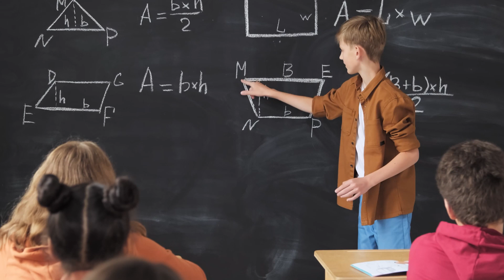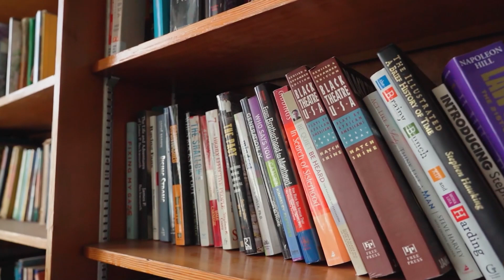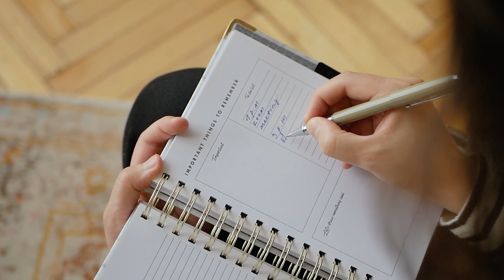Balancing Personal Growth & Business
Follow me on: TikTok, Instagram, Twitter, Spotify ... Turabify

Motivation | Self Care | Mindset | Emotional Intelligence | Music | Art

Achieving business success without sacrificing personal growth requires a delicate balance. This session covers the philosophy behind growth, emotional intelligence, and leadership strategies that allow entrepreneurs to thrive both personally and professionally.

Learn how to align your inner development with your external achievements, creating harmony between personal fulfillment and business accomplishments.